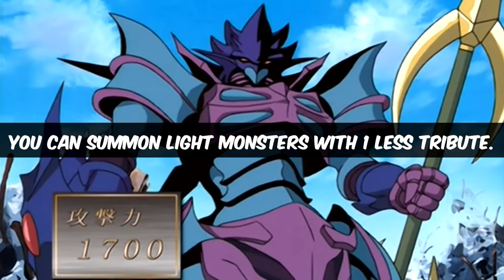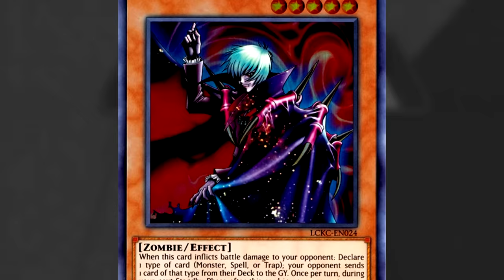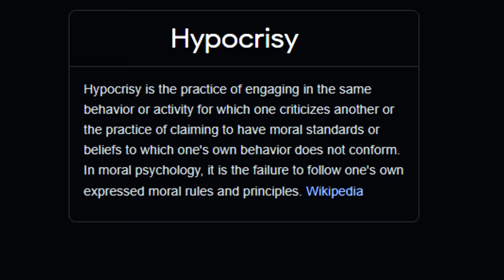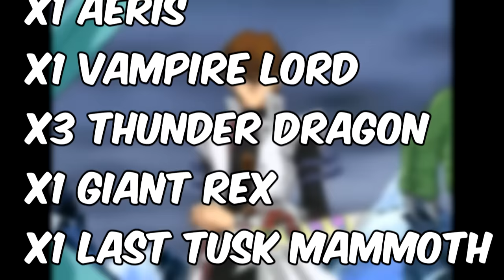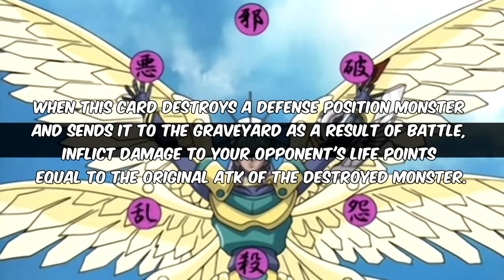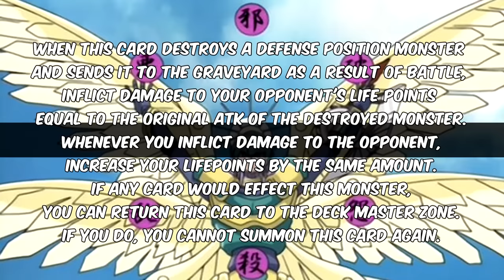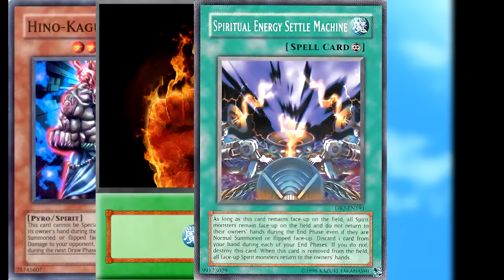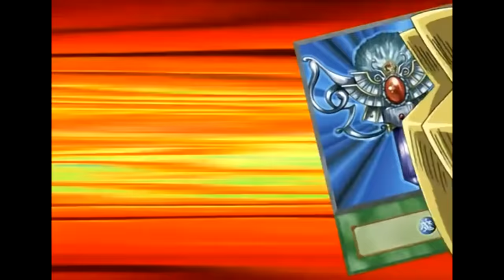Was Noah About To Defeat Yugi/Kaiba? [Virtual World Arc Finale]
Noah Vs Kaiba/Yugi Intro: (0:00)
Deck Master Choices: (0:50)
Kaiba Vs Noah: (2:10)
Yugi Vs Noah: (21:33)